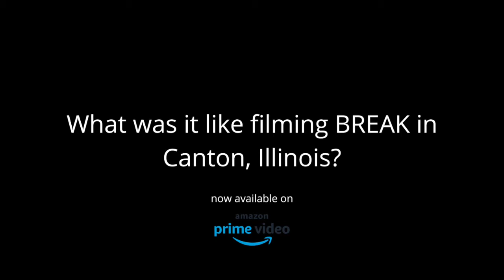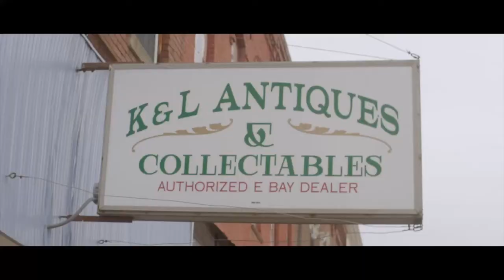BREAK Bonus Features - Part 3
We shot a movie in Canton, Illinois! Listen to us chat about our experience making BREAK in Little Giant Country.